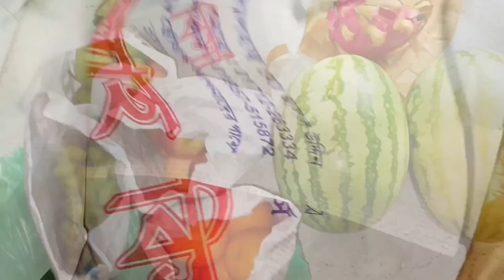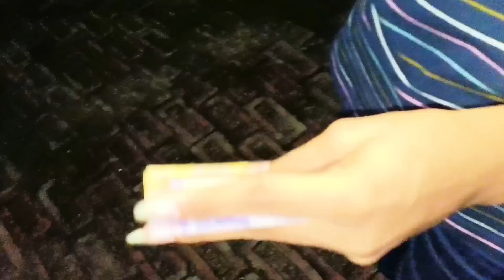আমার বাবাইটা হঠাৎ কিভাবে এত অসুস্থ হয়ে গেল😭||এইভাবে বাবার বাড়ি আসতে হবে কখনো ভাবি নাই